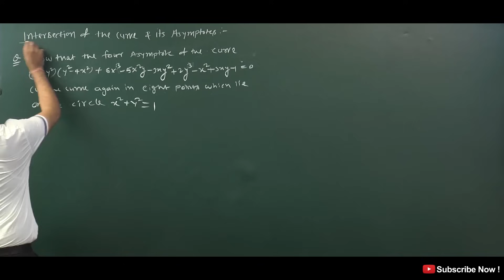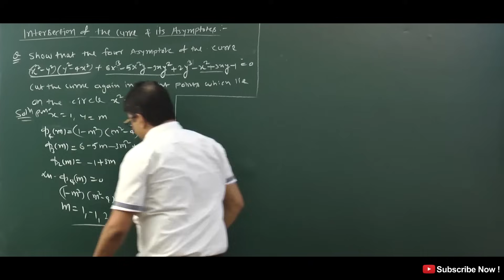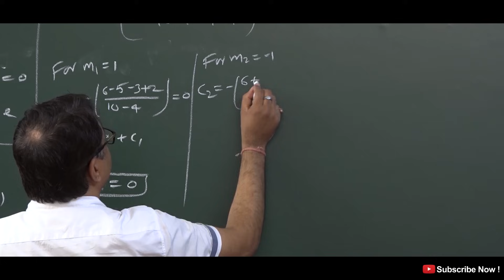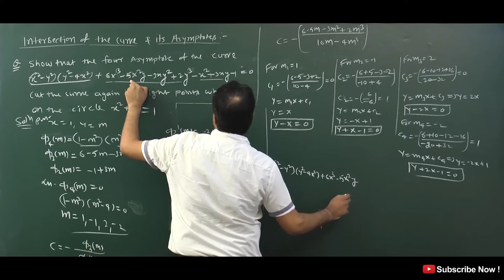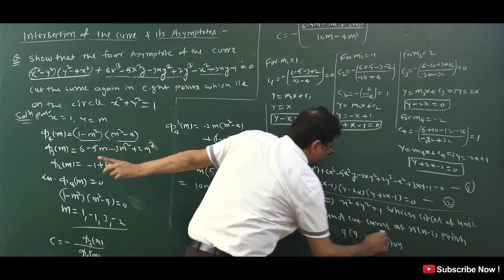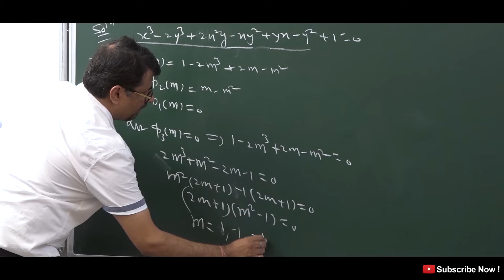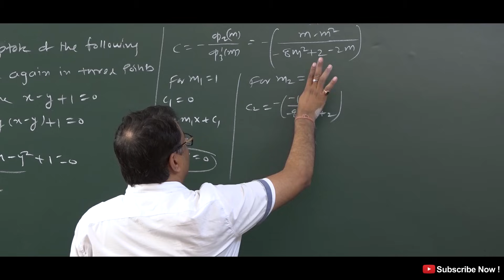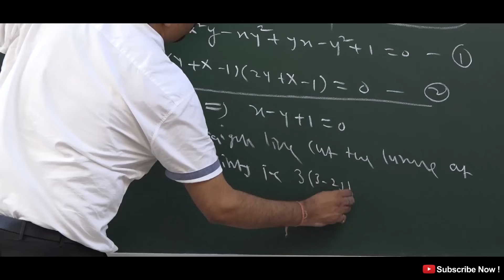Intersection of Curve and Its Asymptotes Definition & Method | GP Sir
This Video Contains Concept of Intersection Of Curve & Asmptotes  Definition & Working Rule of Asymptote and How to find Asymptote, Shortcut Method to find Asymptote. This is topic of Differential Calculus.Online Solutions for  Differential Calculus with example  in hindi language for Engineering and BSc/MSc mathematics & Competitive Exam like GATE, PSC etc.

Time Stamp
An introduction - 0:00
Intersection of curve and its Asymptotes - 0:42
Example 1 - 1:07
Example 2 - 10:03
Conclusion of video - 15:23
Detailed about old videos - 15:49

Dr.Gajendra Purohit